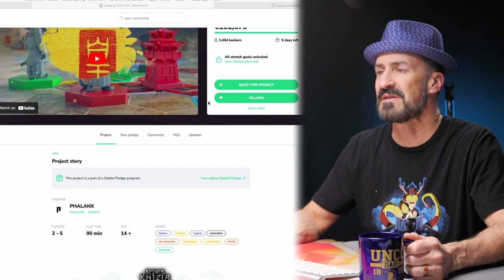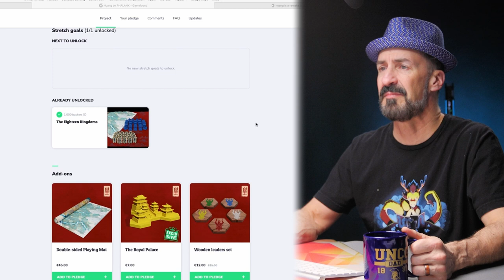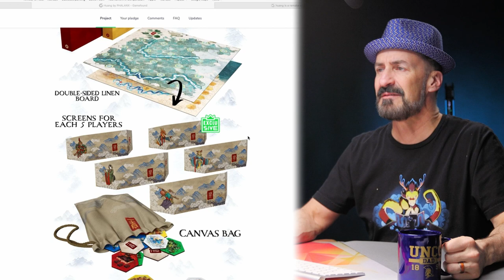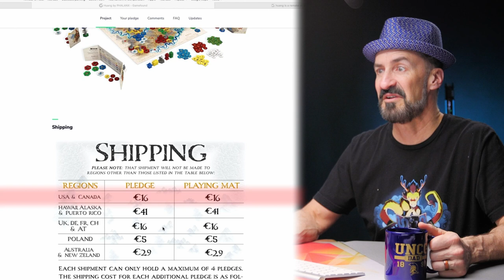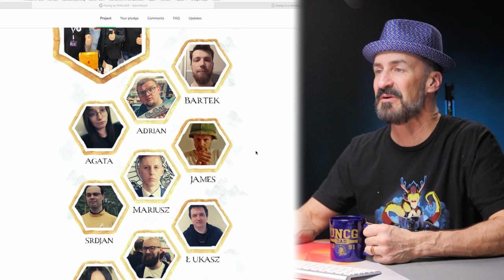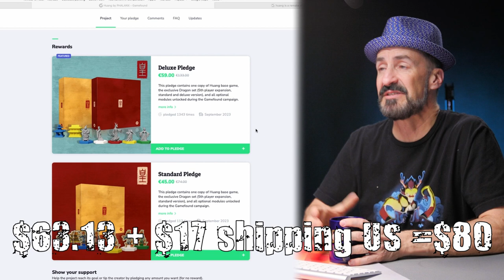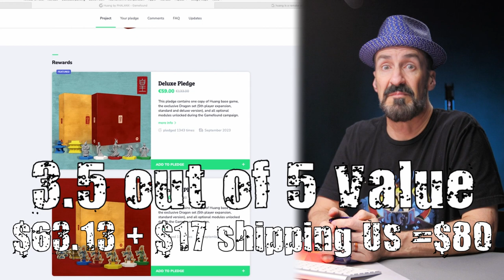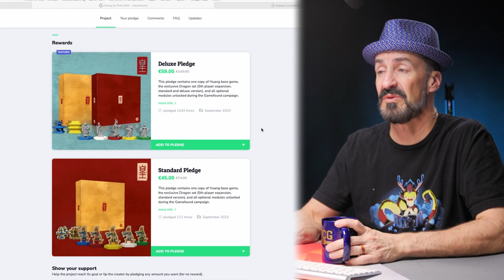Huang Back Now?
Well let's take a look at the good Dr's re-release of Yellow and Yangtze or Tigris and Euphrates.

Ar eyou interested is this to old or just unavailable and you want to play it?

00:00 - Start
00:41 - Why Watch?
00:52 - Jump Right in
01:47 - One Game to Rule Them All!
02:35 - Why Back - Not Going to Retail
03:40 - People Say its Greatt its Wonderful - No Sarcasm LOL
03:45 - Deluxe Pledge
04:52 - Add Ons
07:20 - Standard Pledge
08:15 - Shipping
09:13 - Misc Talk
11:11 - Game in a Nutshell
12:13 - Value Rating Deluxe
16:10 - Standard Pledge Value
17:44 - Going to Retail?
19:00 - Am I backing?
19:59 - Standard for Me
20:41 - What do you Think?